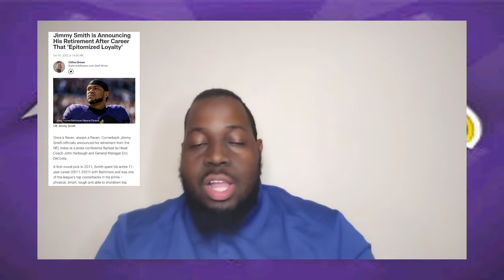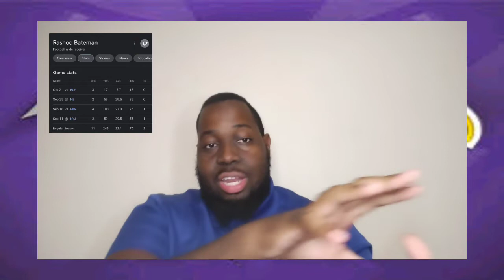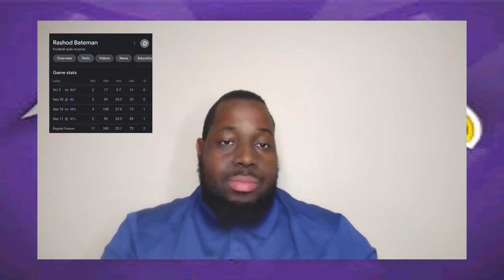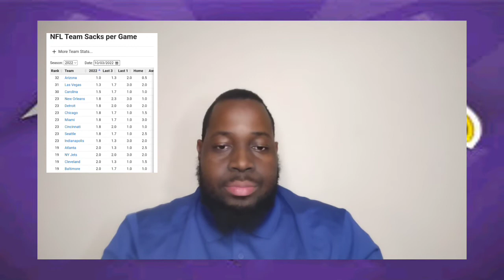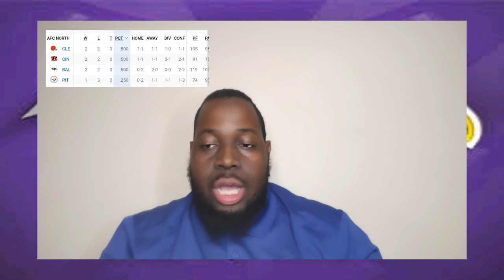Baltimore Ravens Are 2-2: What Have We Learned So Far.... (1st Quarter Season Update)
Ravens have ended the 1st Quarter of their season and sit at 2-2. What can we takeaway from this team to start the season?!?